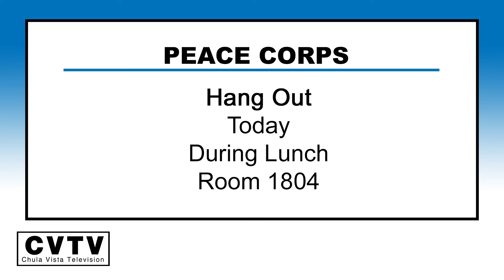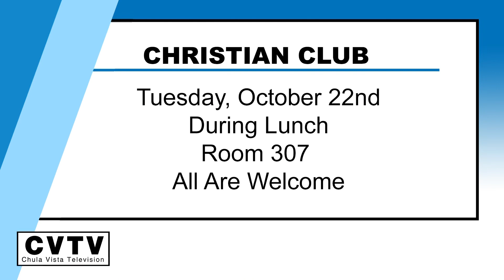CVTV News Update 10-21-19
CVTV News Update Monday October 21, 2019